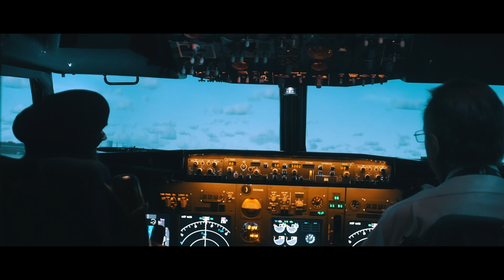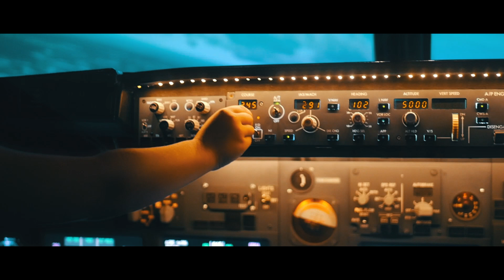Flugsimulator Berlin I Ich möchte Pilotin werden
Zoey möchte einmal Pilotin werden. Sie hat uns im Flugsimulator Berlin besucht und wir waren mit der Kamera dabei.